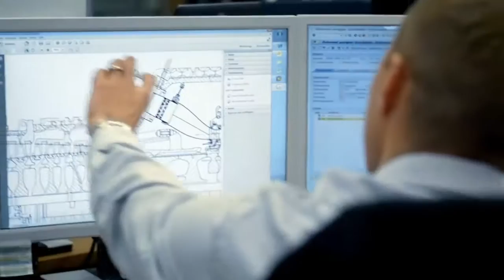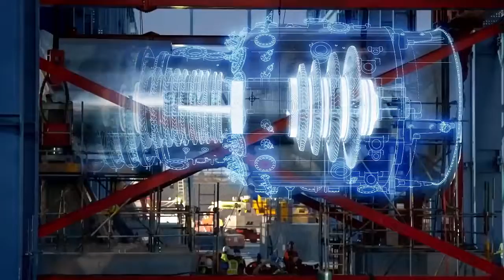90 seconds of Power and Gas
An ESI trusted partner